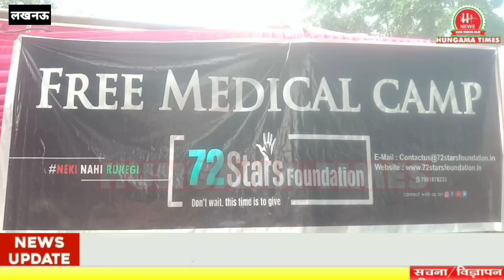UP संस्था द्वारा मेडिकल कैम्प में हुई जांच औऱ दवाएं की वितरण || Hungama Times